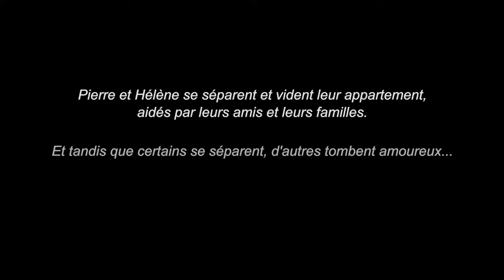UN DÉMÉNAGEMENT - TEASER POUR CROWDFUNDING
"Un Déménagement" est un court-métrage qui a besoin de vous pour exister ! Lien du crowdfunding

Avec : Juliette Allain - Leopold Bara - Alain Dion - Deborah Krey - Vincent Bramoullé - Elsa De Belilovsky ( et non présents dans la vidéo : William Edimo et Pierre-Benoist Varoclier)

Réalisateur : Maxime Cappello.
Chef-opérateur : Jean-Baptiste Gaillot
Étalonnage : Pierre Laurent